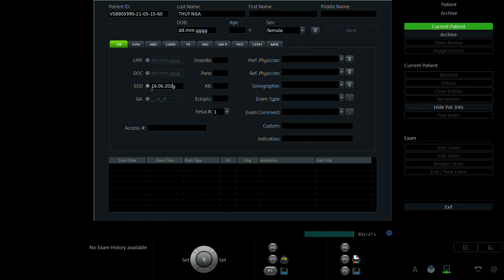LÊ THỊ THÚY NGA 2001 P1